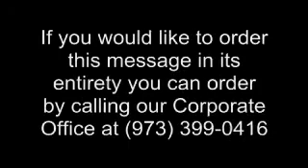Message: "I'm on the winning team, The God Squad"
On April 19, 2009 Dr. Mamie Tolbert, Co-Pastor of Yes Lord' Ministries delivers a powerful message from God's Word.